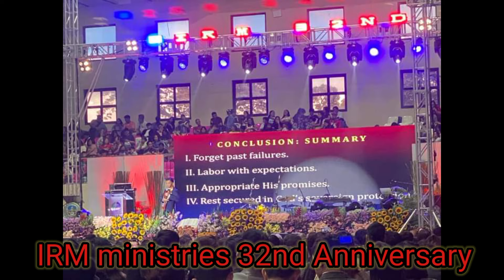Maymakasama daw c Madelyn Happy 32nd Anniversary IRM ministries